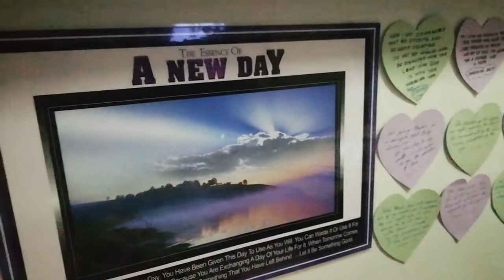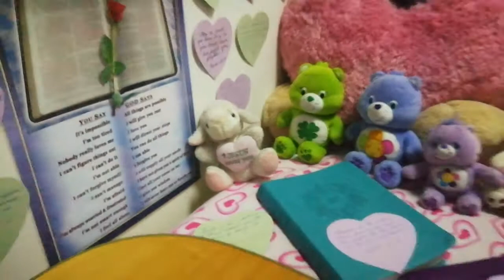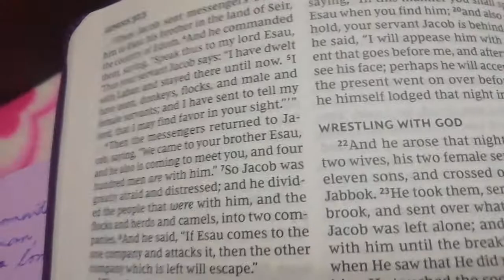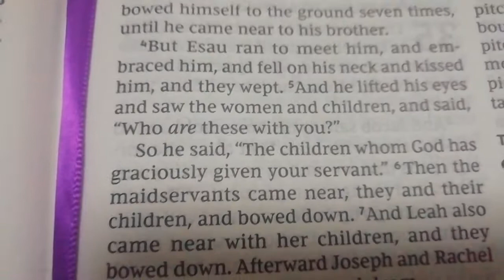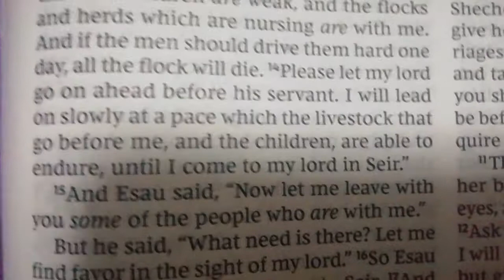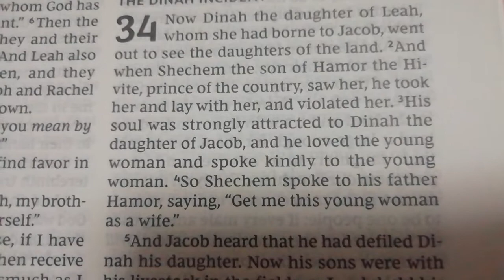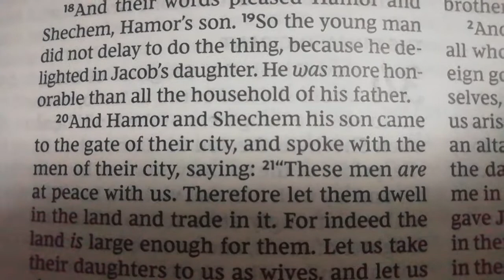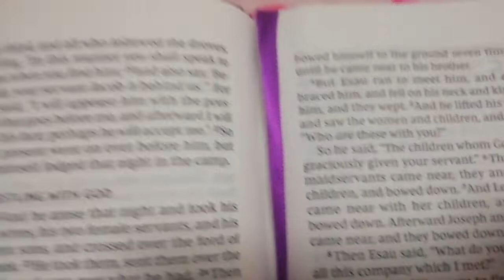GENESIS 33, 34 | Jacob And Esau Meet | Jacob Comes To Canaan | The Dinah Incident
Esau ran to meet him, and embraced him, and fell on his neck and kissed him, and they wept. (Gen. 33:4)
And Jacob said, "No, please, if I have now find favor in your sight, then received my present from my hand, inasmuch as I have seen your face as though I had seen the face of God, and your were pleased with me. (Gen. 33:10)